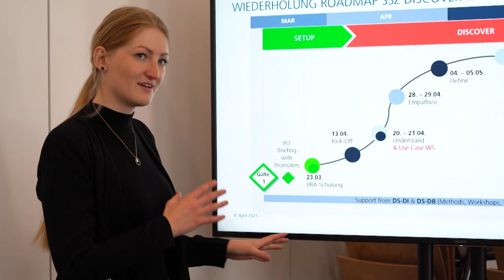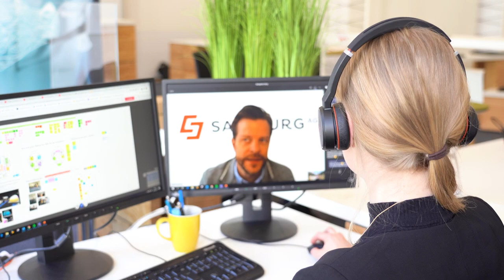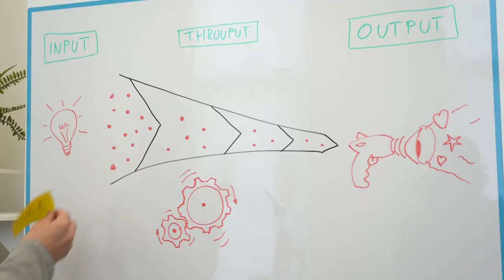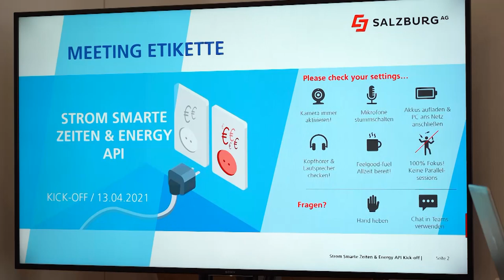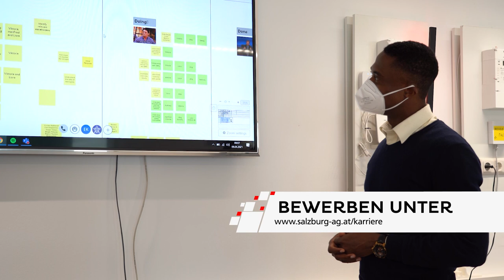Digital Solutions der Salzburg AG stellt sich vor